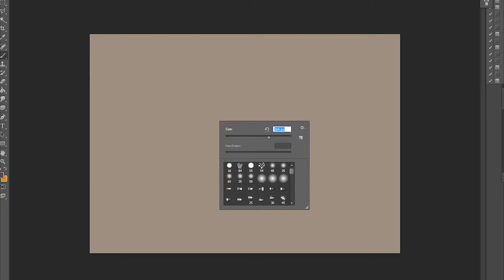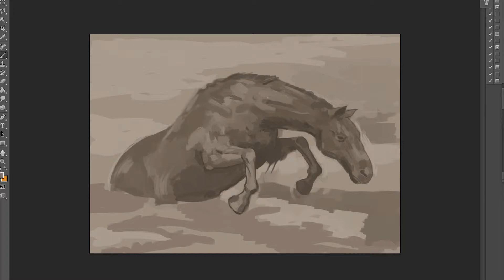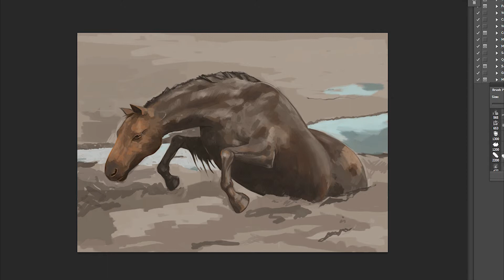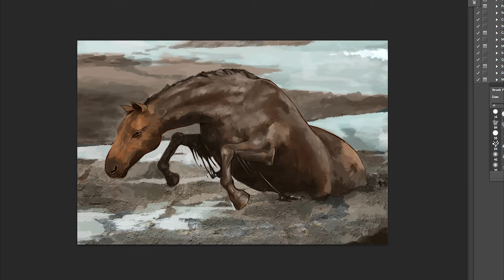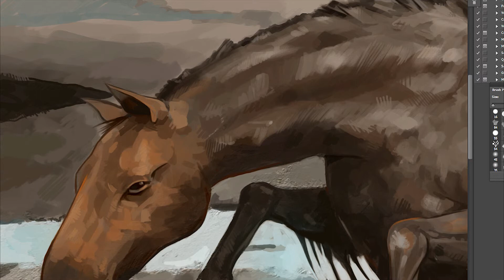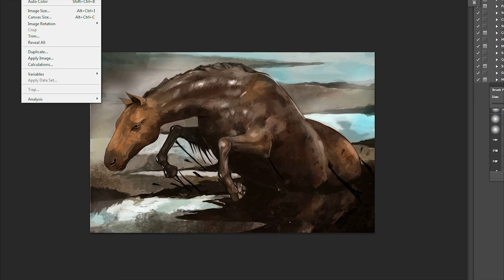Horse-Speed painting-Valerio Palumbo